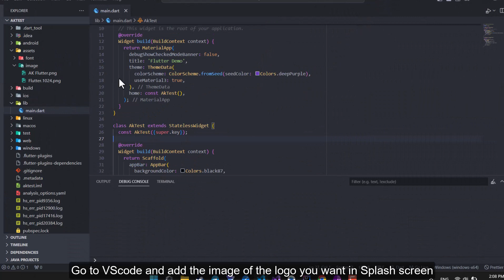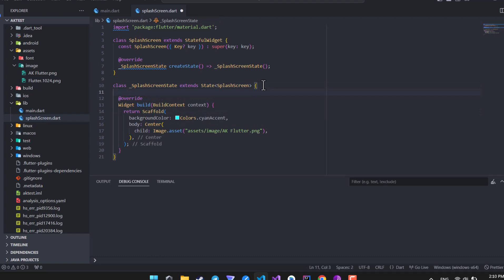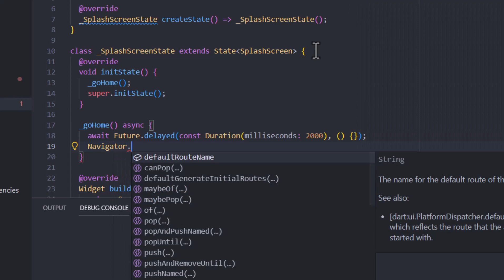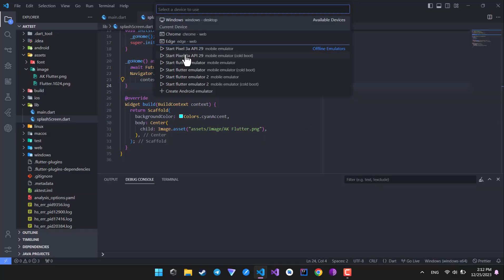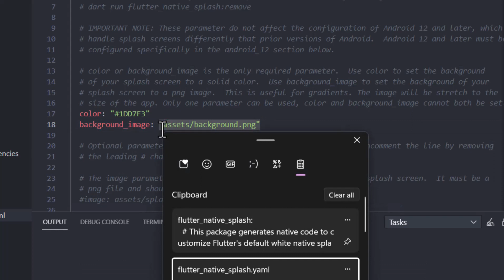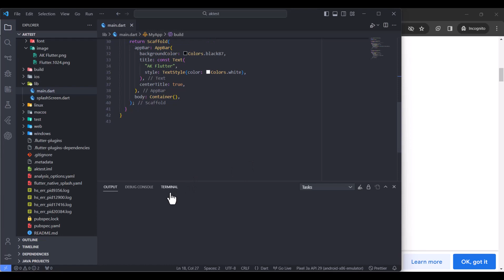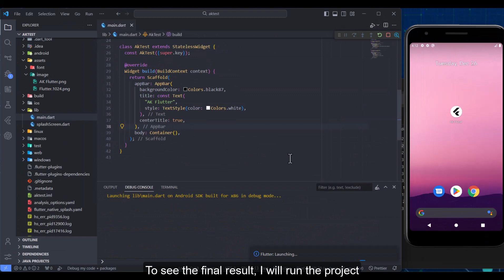How to Create Splash Screen in Flutter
ZEGOCLOUD SDK provides easy Flutter video call SDK, voice call SDK, live streaming SDK and chat SDK for real-time interaction.

🚀 Creating Stunning Splash Screens in flutter | Manual vs. package Method 🚀

Welcome back, Flutter enthusiasts! In this video, we're diving deep into the world of splash screens and exploring two distinct methods to implement them in your Flutter app.

🔧 Manual Method with Timer Function 🔧
Learn how to manually craft a captivating splash screen using Flutter's Timer function. We'll guide you through the step-by-step process, allowing you to customize the duration and design for a seamless user experience.

📦 Effortless Splash Screens with flutter_native_splash Package 📦
Discover the power of efficiency as we explore the flutter_native_splash package. This powerful tool simplifies the splash screen creation process, reducing your workload and ensuring a professional look for your app.

🔧 Detailed walkthrough of manual implementation
🚀 Quick setup using the flutter_native_splash package
🎨 Tips for designing visually appealing splash screens
💻 Hands-on coding examples for better understanding